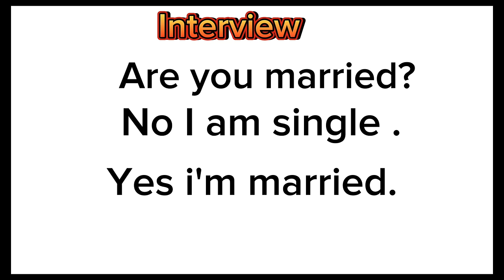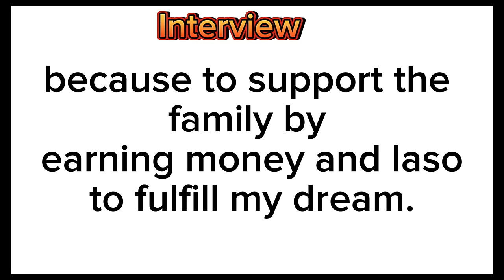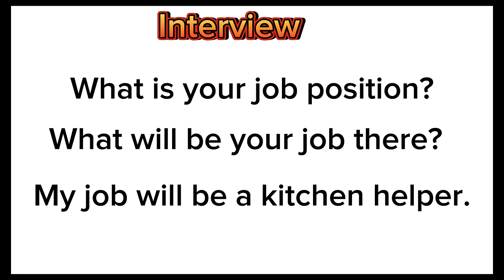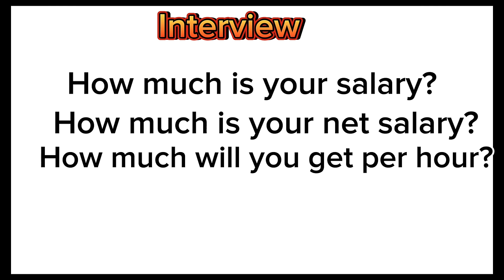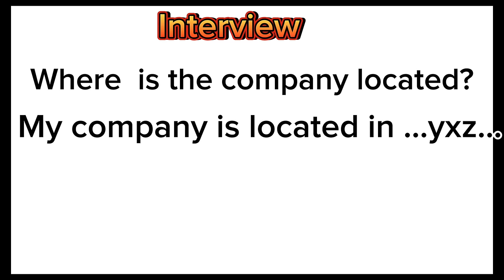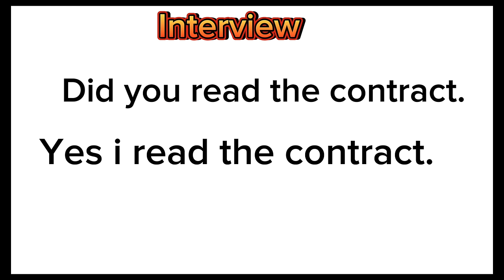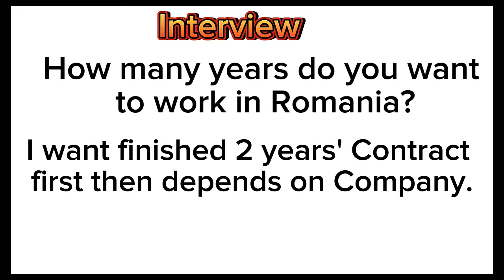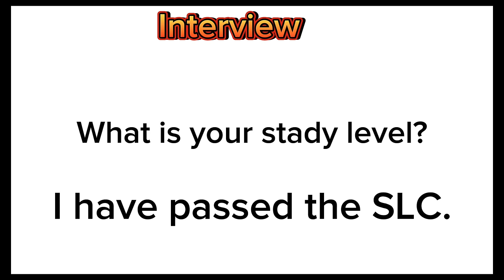Romania🇹🇩interview questions and answer || Nepal and India embassy.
Romania interview questions and answer 2024
How to pass Embassy interview.
Romania interview in Nepal.